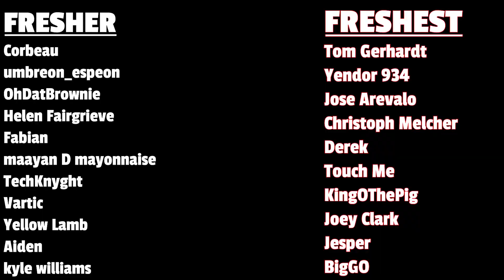Moisturized | World's Finest Assassin Ep. 7 Reaction & Review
Yeah... the story is finally going down that harem route we all expected.
Check out this anime on Crunchyroll!

For unfiltered, full-length reactions...